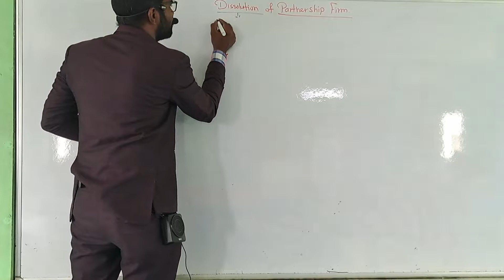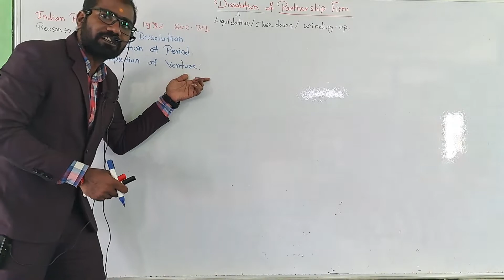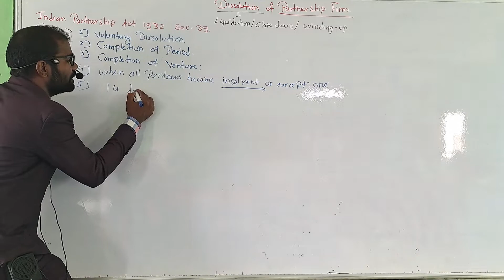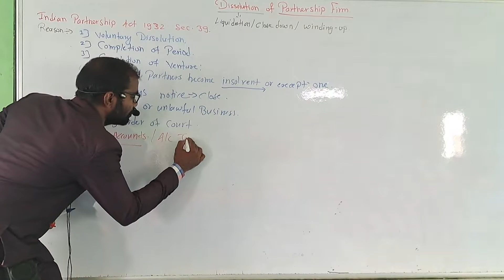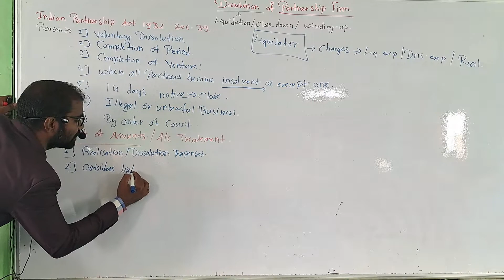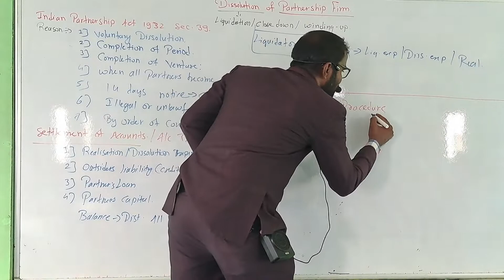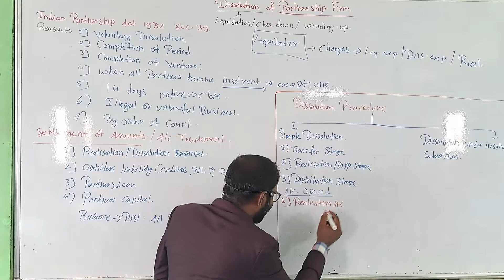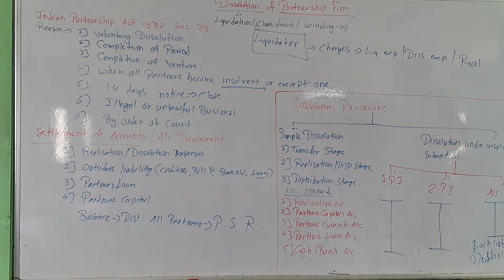Part 1 | Dissolution of Partnership Firm | details theory for Out Off Marks - by Somnath Sir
खूप सोप्या पद्धतीने आपण हा धडा शिकणार आहोत . तुम्ही जर आपल्या चॅनेल वर नवीन असताल तर आत्ताच जॉईन व्हा हा आणि हा विडिओ तुमच्या मित्र आणि मैत्रिणीनं सोबत पाहायला विसरू नका .
somnath Galande Sir
lets learn with fun and joyfully
all commerce lectures you get here
just go to play list watch it